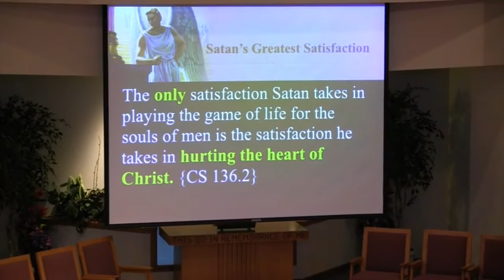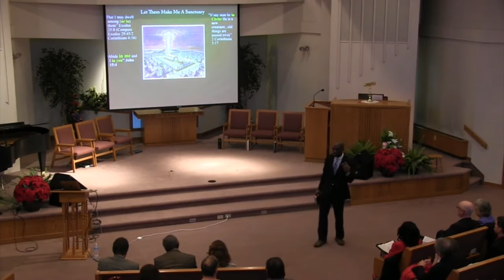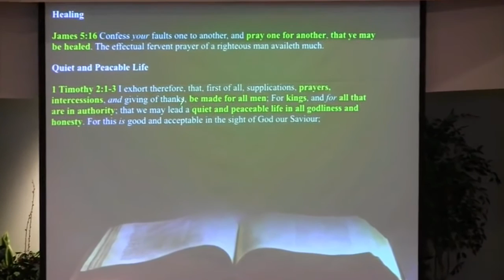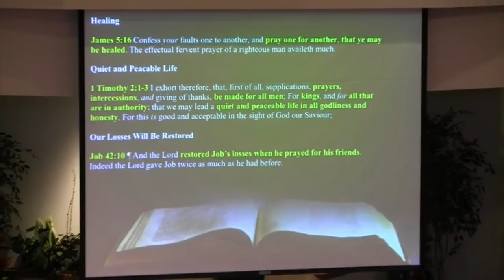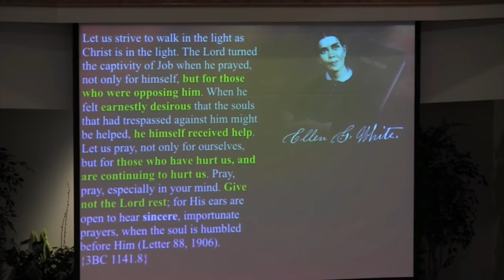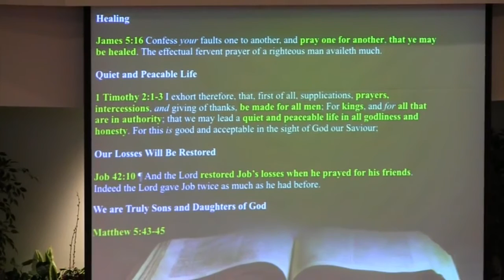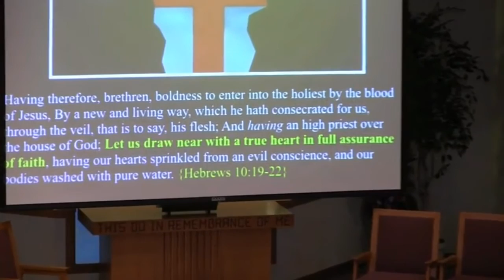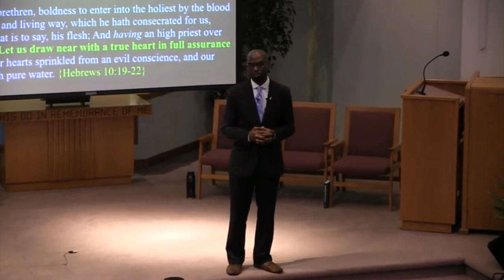Dwayne Lemon Victory Over Sin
The high prize, of the high calling from dust to glory from the depths of sinfulness to walking with The Lamb of God, those who are translated are a total rebuke to the enemies of God. This special group standing with Enoch and Elijah at the head will speak volumes through the realms of time. No words need explain the nail marks in our Redeemers hands nor the pain endured just this group Christ's chosen possession! Thank you Lord! Will you be there? Act now! .gimission